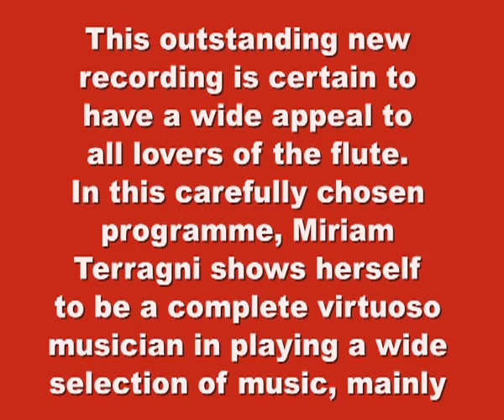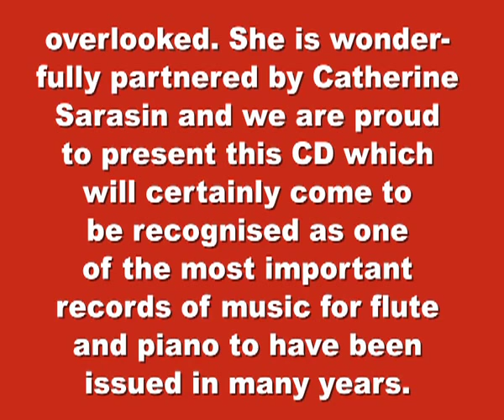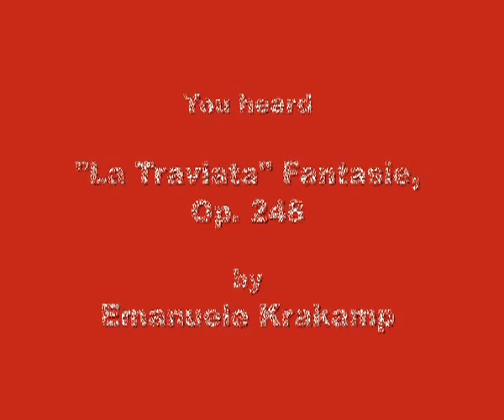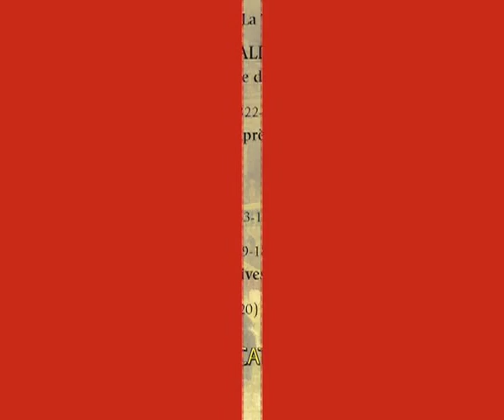Paraphrases Brillantes - Virtuoso Operatic Music for Flute and Piano from Rigoletto to Il Travatore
This outstanding new recording is certain to have a wide appeal to all lovers of the flute. In this carefully chosen programme, Miriam Terragni shows herself to be a complete virtuoso musician in playing a wide selection of music, mainly from the 19th-century, which has been chosen to represent a school of brilliant composer-instrumentalists who contributed much to the repertoire. Many of the pieces are based upon well-known operas of the day, notably by Verdi, and reveal an aspect of music-making of yesteryear which has too long been overlooked. She is wonderfully partnered by Catherine Sarasin and we are proud to present this CD which will certainly come to be recognised as one of the most important records of music for flute and piano to have been issued in many years.